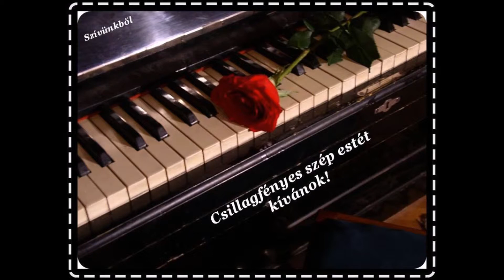TILL END OF TIME2